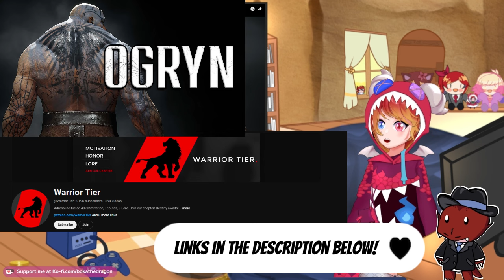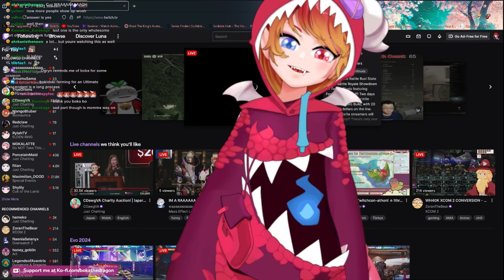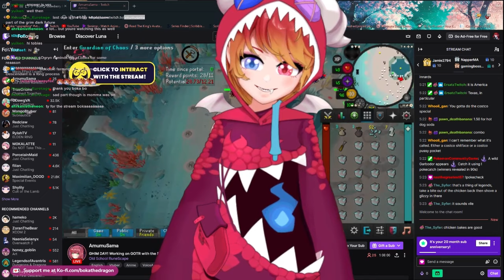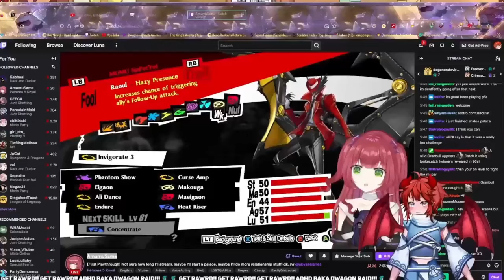Sweet Bean in the Grim Dark! | Warhammer 40k Ogryn Story Reaction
Vtuber learns Warhammer 40K Lore with a wholesome twist!

Original Creator: @WarriorTier

TTS OST - Vulkan's Theme -  For Friendship!